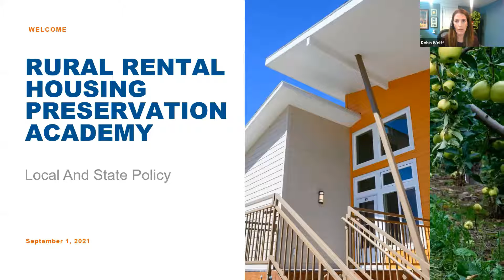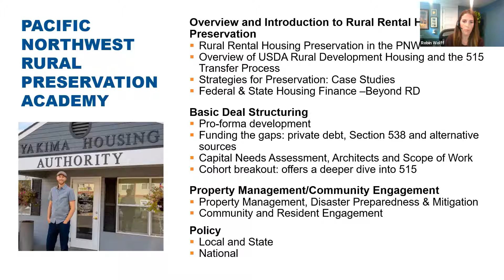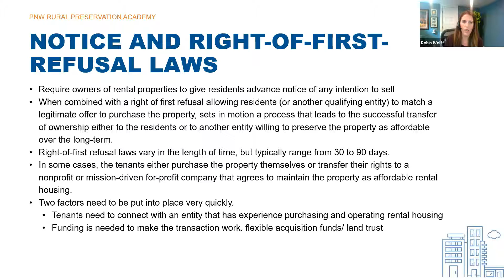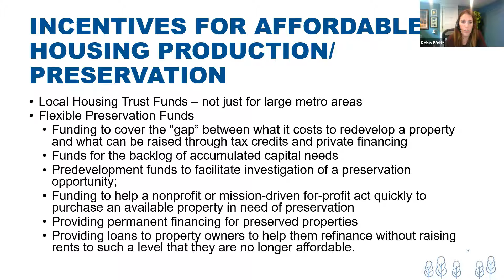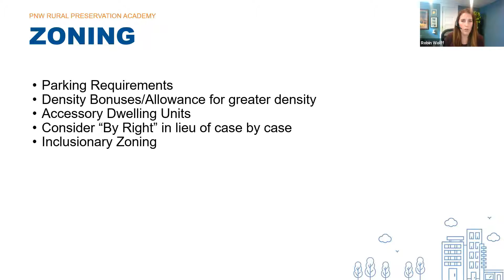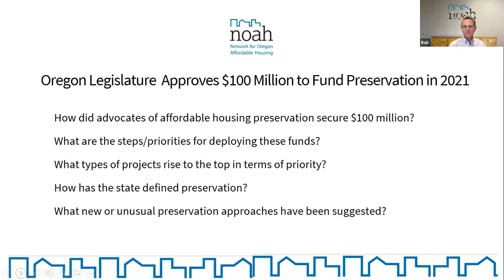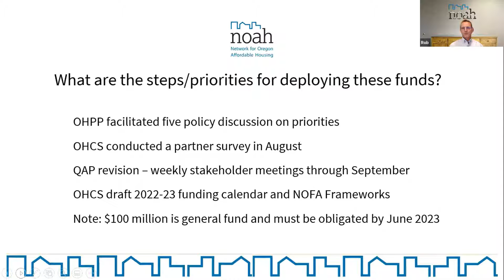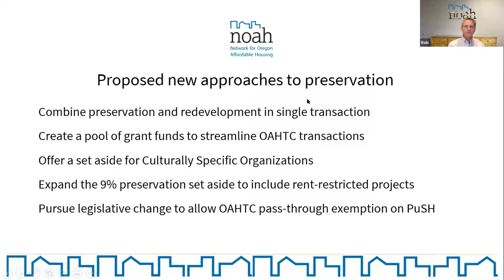Rural Rental Housing Preservation Academy: Local and State Policy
In the ninth session of the Pacific Northwest Rural Rental Housing Preservation Academy, the webinar explores the impact of state and local policy and examines several policy tools including notice and right of first refusal laws, extended affordability periods, code enforcement, by-right development and zoning.